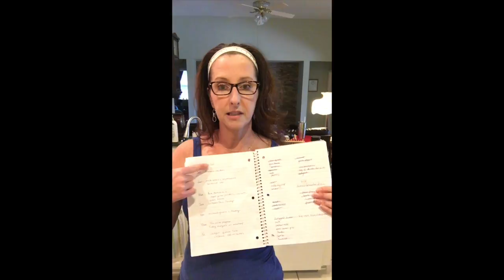Meal Planning & Prep for a Day with Daily Dose of Tracy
Here is a quick video I did highlighting/sharing what I eat on a typical day of the week, how I spread my meals out, etc. My hope is that by watching this you will start to generate ideas on how you might plan your days out. :-)